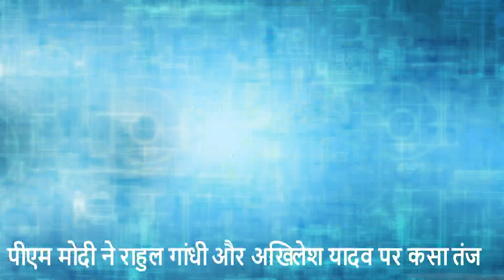पीएम मोदी का राहुल-अखिलेश तंज, बोले- 4 जून के बाद शहजादे गर्मी की छुट्टी पर चले जाएंगे खटाखट विदेश